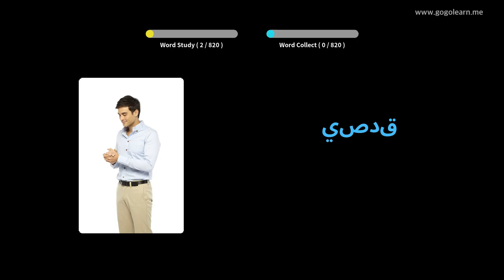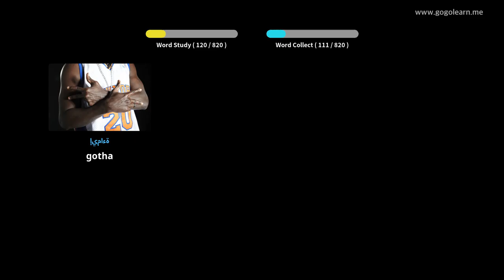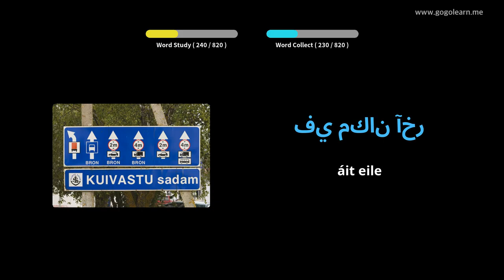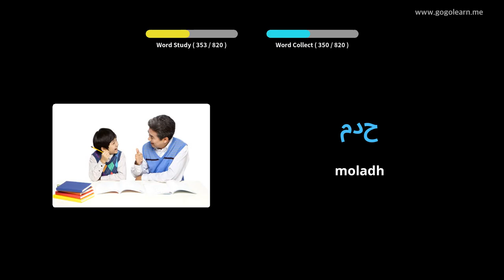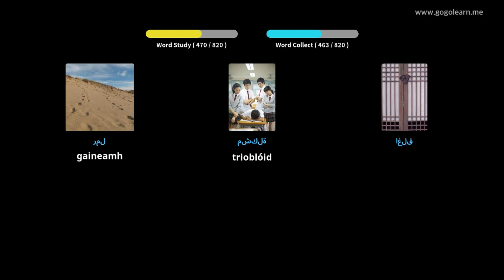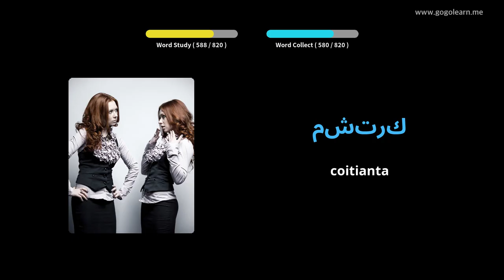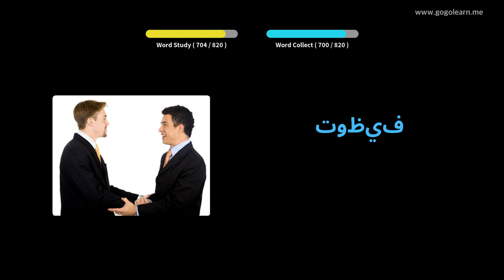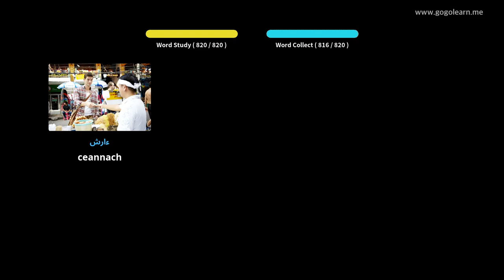Stór Focal Araibis Éisteacht Agus tú i do chodladh | Golearn